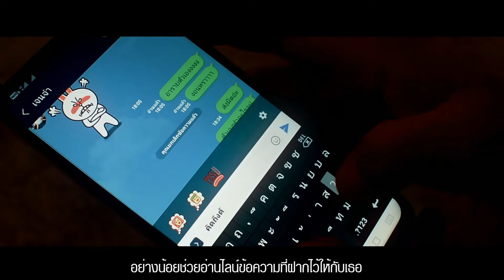[คาราโอเกะ] เพลง คิดถึงก็ไลน์ - โมมาร์แตง [Official Karaoke] | ผศ.ดร. ภ.พึ่งบุญ ปานศิลา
📍 Pattaya White Entertainments [ PWe ]

📍 คาราโอเกะ เพลง “คิดถึงก็ไลน์”
📍 เนื้อเพลง : คิดถึงก็ไลน์

ถ้าฉันโทรไป บังเอิญว่าเธอไม่ว่างรับสายอย่างน้อยช่วยอ่านไลน์ข้อความที่ฝากไว้ให้กับเธอ
มันคือถ้อยคำที่ซึ้งกินใจฝากเอาไว้ให้เพียงแค่เธอ คิดถึงเมื่อไหร่เปิดไลน์ก็เจอว่าฉัน…รักเธอมากมาย

ฉันไม่ค่อยว่างเท่าไหร่แต่ยังไงก็ยังคิดถึงเธอ ไม่มีเวลาไปพบไปเจอขอเธอโปรดยอมอภัย ก็รู้ดีว่า วันนี้ฉันพยายามน้อยไป แต่ขอให้มั่นใจฉันจะแก้ไขให้มันดี
ข้อความตั้งมากตั้งมายที่ตัวฉันส่งไลน์ให้เธออ่าน เธออย่าเพิ่งคิดรำคาญ ไม่ได้ต้องการกวนใจเธอเลย
ฉันแค่ยืนยันให้เธอเห็น ว่าฉันไม่เคยคิดเฉยเมย ไม่เคยมีสักนาทีเลยที่ฉันไม่คิดถึงเธอ

**ท่อน Hook 2 ถ้าฉันโทรไป บังเอิญว่าเธอไม่ว่างรับสายอย่างน้อยช่วยอ่านไลน์ข้อความที่ฝากไว้ให้กับเธอ
**ท่อน Hook 3 ก่อนจบ

**ท่อน hook ตอนจบ
ถ้าว่างเมื่อไหร่ตอบไลน์หน่อยนะเธอ…ให้ฉันได้ชื่นใจ

📍 Name
คาราโอเกะ เพลง "คิดถึงก็ไลน์" – ศิลปิน "โมมาร์แตง" [Official Karaoke]

📍File Name
คิดถึงก็ไลน์ – โมมาร์แตง Official Karaoke
📍 ติดตามรับชม Music Video ตัวเต็ม และคาราโอเกะได้แล้วที่ช่องยูทูป Momartang Channel
📍Executive Producer: ภ.พึ่งบุญ ปานศิลา (โมมาร์แตง)